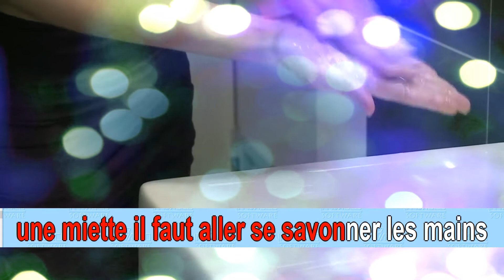Le repas est fini - comptine pour lavage des mains - démo karaoké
Prendre de bonnes habitudes en comptines ! Après le repas il faut se laver les mains ...
Une vraie vidéo bientôt ...